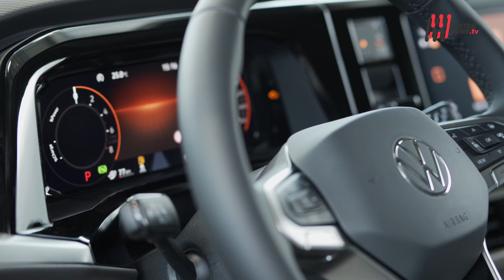NEW VOLKSWAGEN MULTIVAN T7 2022 - FIRST TEST DRIVE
Volkswagen presenta l’ultima evoluzione del Multivan. L’iconico furgone del Marchio tedesco, in grado di scrivere la storia del segmento, si aggiorna portando tecnologia, versatilità ed anche l’elettrificazione.